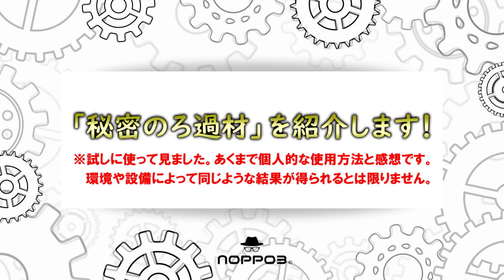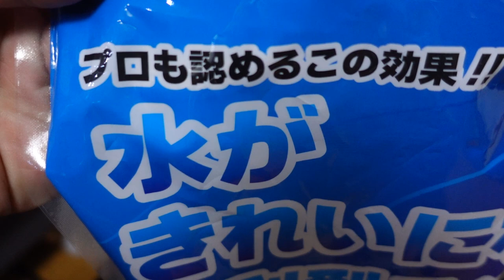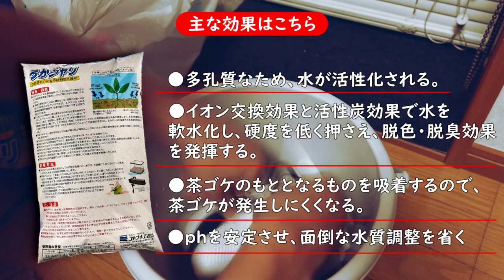誰もが知ってる！？あのろ材で水が綺麗になり苔もシャットアウト！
動画内のオススメ商品「砂利型ろ過材」はこちら
・寿工芸 ろかジャリ 8L
・寿工芸 寿工芸 ろかジャリ 細目 8L 淡水専用
・ジェックス ベストサンド 6L 【ペット用品】

【大好評】ノッポさんオススメメンテナンス用品はこちら
・水槽磨きに！LOOX DX
・水槽磨きに！LOOX
■Twitter（オリジナルアイテムオーダー用アカウント）